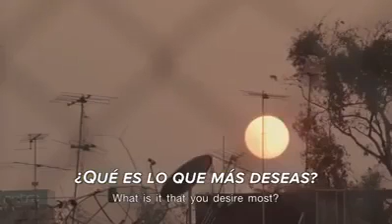Predicar El Evangelio de Cristo con el Ejemplo